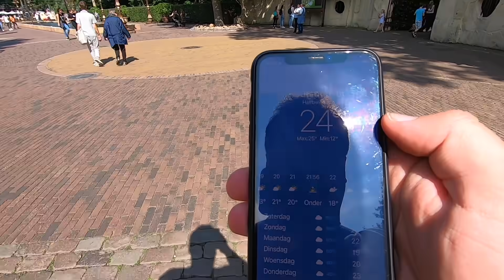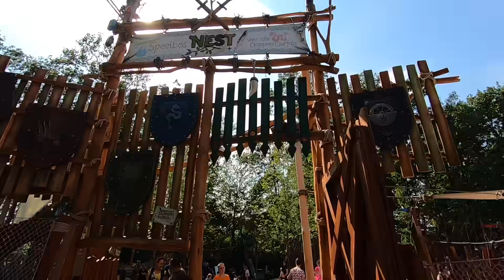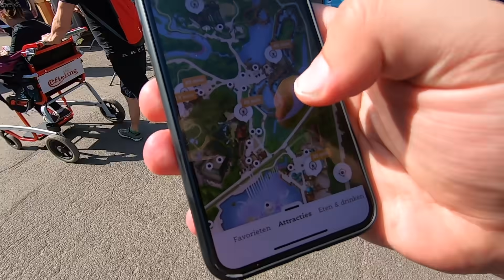Efteling Zomeravond 2021! Wat kan je tijdens de zomer in de Efteling beleven?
De zomermaanden in de Efteling zijn weer begonnen! Wat kan je dit jaar verwachten?

Subscriben op mijn kanaal is altijd leuk! Dan krijg je binnenkort mijn volgende avontuur voorgeschoteld!

Toffe pretpark merchandise kopen en tegelijk mijn kanaal ondersteunen? Koop dan iets uit mijn shop op Spreadshirt!

Heb je een vraag? Of misschien een suggestie, opmerking of iets anders?

Deze video is opgenomen op 9 juli 2021.